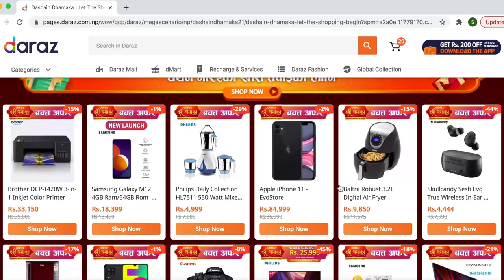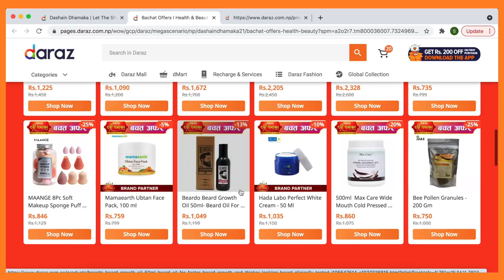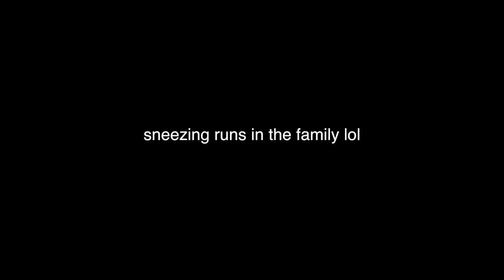practicing self love, swimsuit try-on & online shopping! (vlog) 🇳🇵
hi my lovelies, i meant it when i said someone invite me to their house so we can have a pool party!🎉💦🏝

Shopping for everything I need during Daraz Dashain Dhamaka🤩 Got my favorite brands at such discounted prices. A lucky shopper also wins a TVS Ntorq, so fingers crossed🤞

Use my code 'GLAM200' to get Rs. 200 off on a min purchase of Rs. 2000 if you're a new user of the Daraz app!